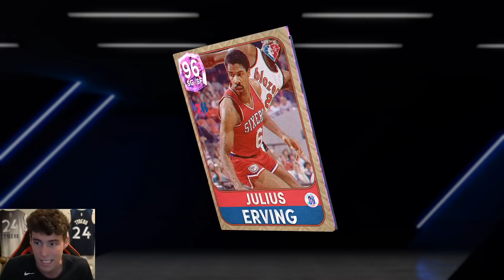PINK DIAMOND JULIUS ERVING GAMEPLAY! SHOULD YOU SCHEDULE AN APPOINTMENT WITH DR J? NBA 2K22 MyTEAM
New Iced Out and cryogenesis cards were released today in NBA 2K22 MyTeam. These new cards include pink diamond Julius Erving, pink diamond Jimmy Butler, diamond Bill Russell, diamond Hedo Turkoglu, amethyst Walter Davis, amethyst Paul Arizin, ruby Franz Wager and ruby Eddy Curry. In this video, I do a gameplay with the pink diamond Julius Erving. Pink diamond Julius Erving is one of the best shooting guards in NBA 2K22 MyTeam. Are they worth getting for your no money spent, budget or god squad?